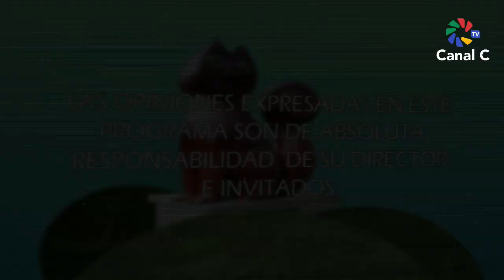Solo la Verdad. Luis Ceballos. 11 julio 2024